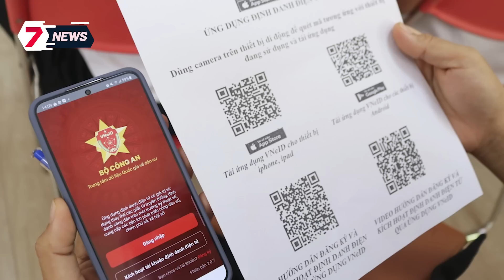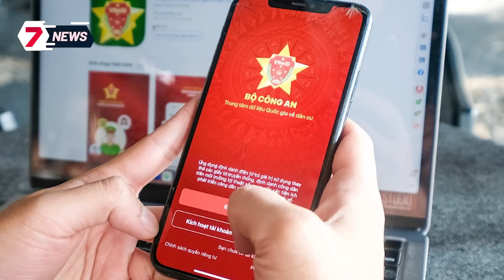Chồng CẮT LÌA ĐẦU vợ rồi MANG ĐẦU đến công an đầu thú